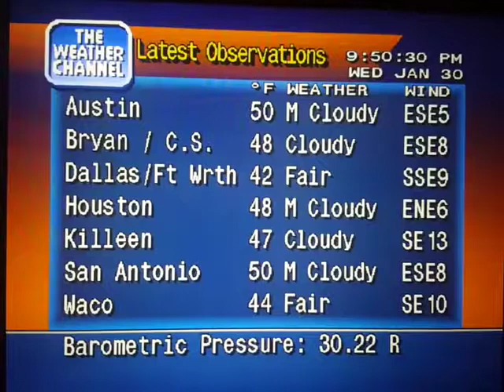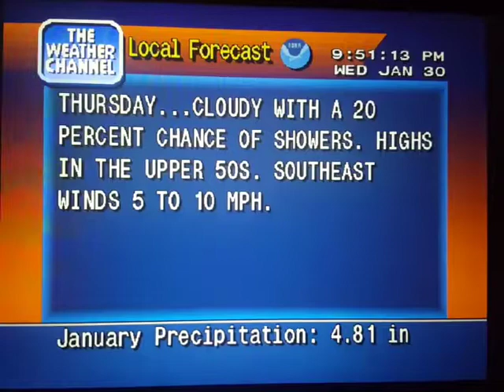WeatherStar 4000 Simulator Jan. 30, 2019 part 2(12)